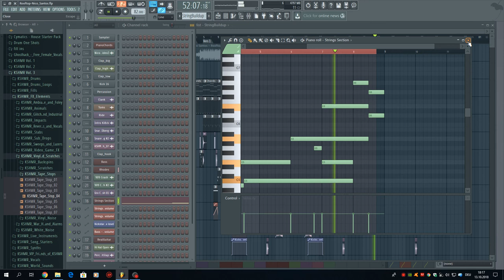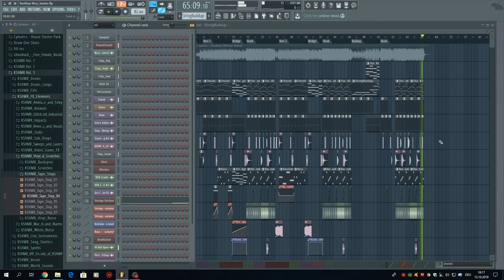Nico Santos - Rooftop (FL Studio Remake)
Hey Guys, this is a FL Studio remake of Nico Santos - Rooftop